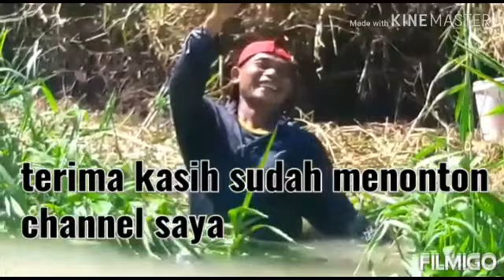Rejeki - Mancing belut monster penunggu sungai.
assalamualaikum w.r w.b
jumpa lagi dengan saya genjho mardi,alhamdulillah rejeki sore hari dapat belut monster penunggu sungai,,walaupun perjuanganya melintasi sungai yg dalam tapi rejeki tak kemana ahirnya menemukan hasil juga..ikutin kita terus..inilah rejeki sore hari dapat belut monster chanel genjho mardi..semoga terhibur..

genjhomardi#mancingbelut#belutmonster#penunggusungai